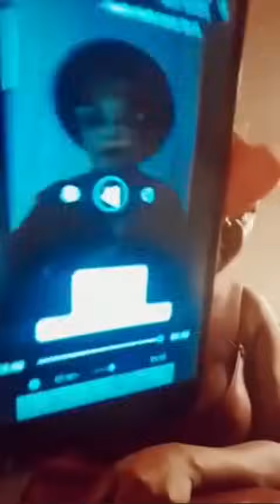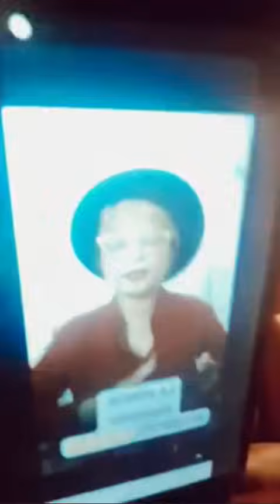Veuve Joyeuse rajoute une couche sur Kompressor et fait des révélations!